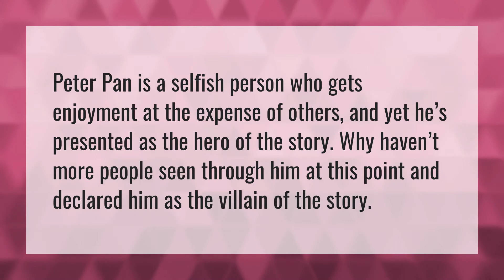Is Peter Pan a hero or a villain?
Captain Hook • Is Peter Pan a hero or a villain?